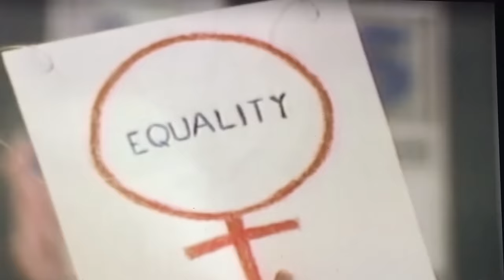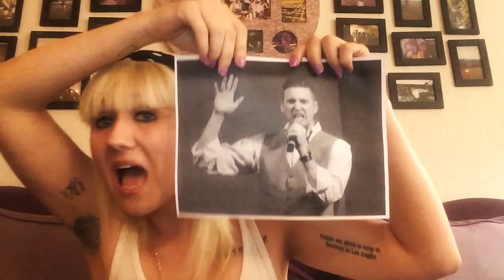Bad Cop / Bad Cop - Womanarchist (Official Video)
From Bad Cop/Bad Cop’s second full-length album - Warriors - on Fat Wreck Chords.